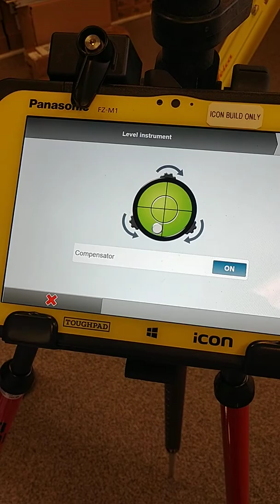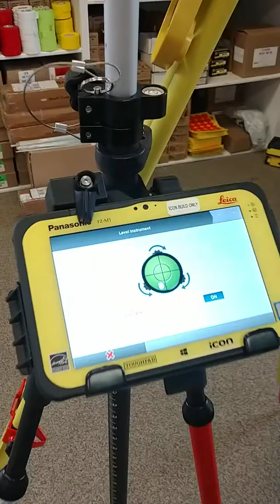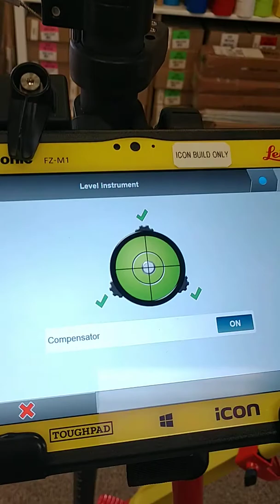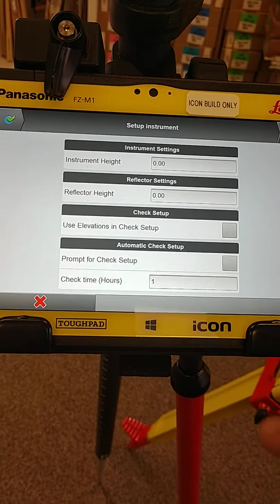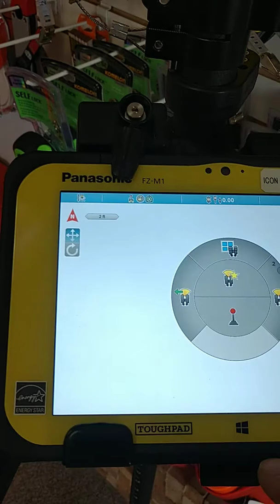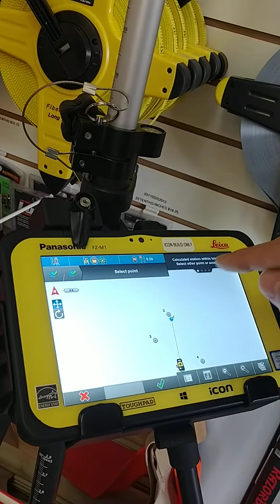Setup over a known point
How to set an icon 70 Robotic instrument over a known point.